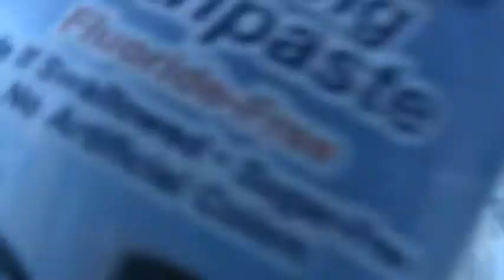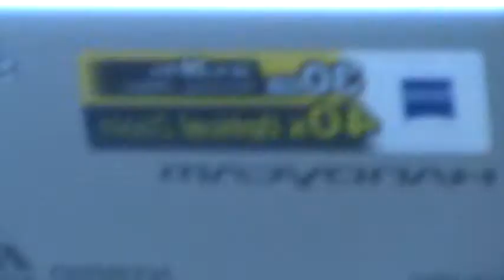Hide and Seek